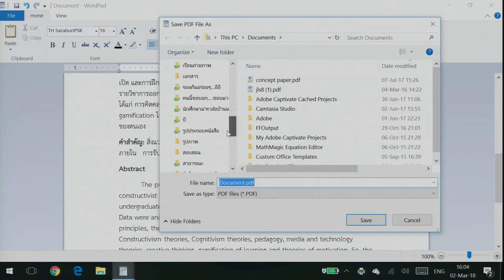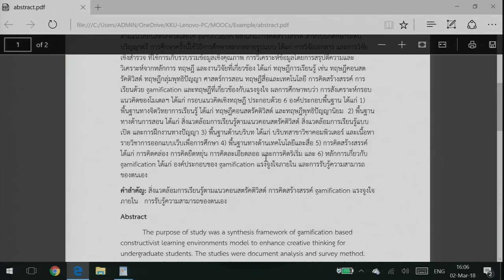kku012 Chapter1 Topic5 Clip2